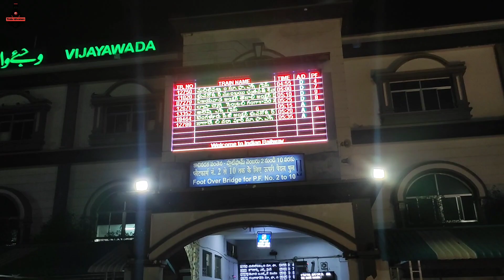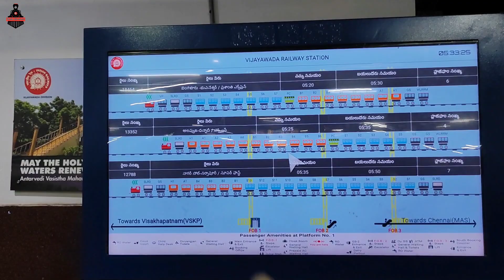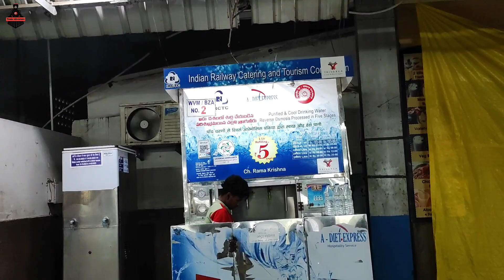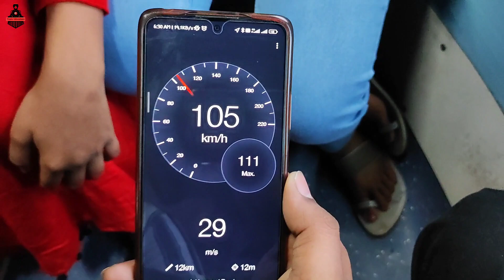Vijayawada to Chennai Central Pinakini SF Express Full Journey Best Train to South India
Vijayawada to Chennai Central Pinakini SF Express Full Journey
Pinakini Express Train Journey
Best train to Chennai
Train to Chennai
Pinakini express
Pinakini Super Fast Express Train Vlog
Vijayawada To Chennai Central Train Journey
12711 Pinakini Express
indian railways
train journey
Pinakini Express Top Speed
Pinakini Express Vijaywada to Chennai Central
My first train to south India

Train Adventure